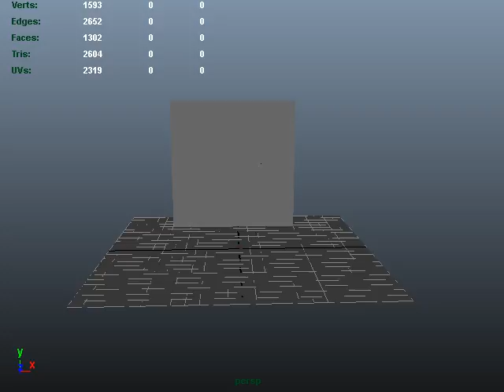Dynamic Effects - Bouncing Objects.avi